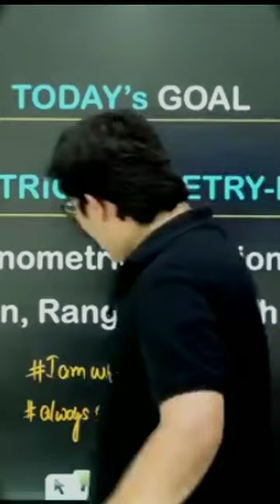How to stay motivated 24 hrs 🔥| Epic study motivation by Sachin sir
How to stay motivation 24 hrs 🔥| Epic study motivation by Sachin sir